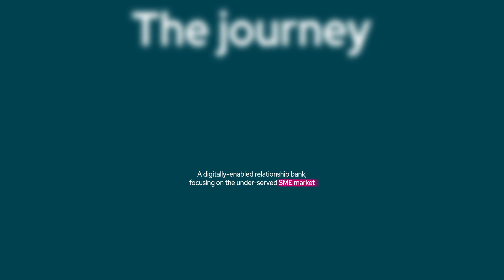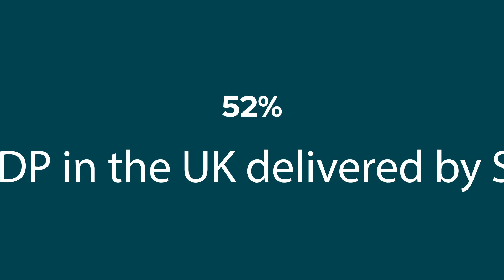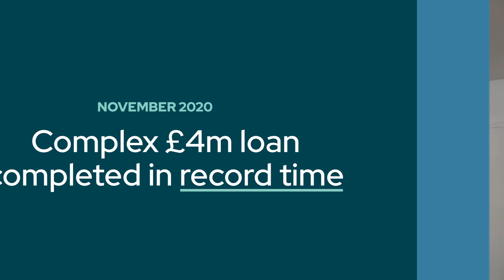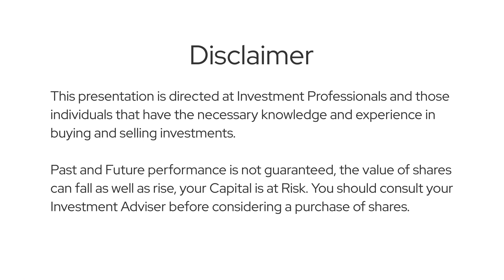A bank for SME's from City of London Group (LON: CIN): Recognise Bank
This video features an interview with Michael Goldstein who is CEO of AIM-listed City of London Group and Jason Oakley who is CEO of it's subsidiary Recognise Bank.

The main focus of growth within the City of London Group is on Recognise Bank which serves the SME market in the UK.

The City of London Group is listed on the London Stock Exchange with the ticker LON: CIN. The business has notable shareholders, including Ruth Parasol who founded Party Gaming. Ruth Joined the board of City of London Group in 2020.

The video contents are:

00:00 City of London Group Introduction
00:42 City of London Group Shareholders
00:19 The opportunity for an SME Bank
02:05 Recognise Bank USP's
03:06 Recognise Bank Growth Strategy
03:46 City of London Group - The investment Case